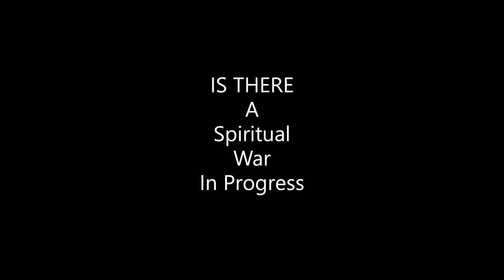Angel vs Demon Caught on Camera In The Night Sky 100% Real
Clouds??? or is There a Spiritual Presence Much Greater on This Planet That Man Has Still Not Been Able to Fully Grasp??.. This Picture Was Taken in the Night Sky with a Full Moon Present Creating What Appears to be a Halo and its Rays Facing up to an Image That Appears to be a Face Image Facin Down. Original Picture Taken by This Owner of This You Tube Channel. Picture is 100%REAL!!! Some Filters Were Added on Several Pictures, Filters Didn't Altered the Image that came out. Strange Phenomenon, Deep Sky Pictures,